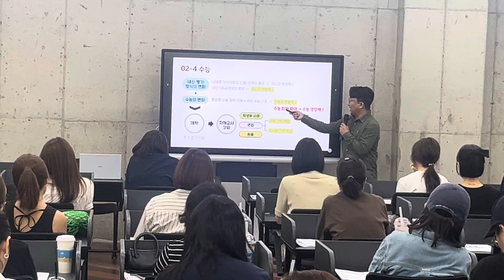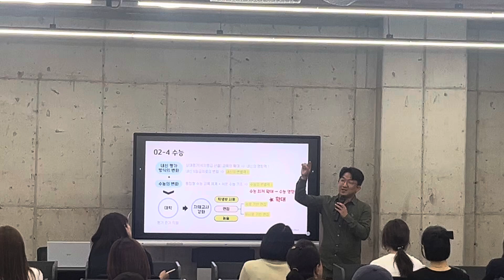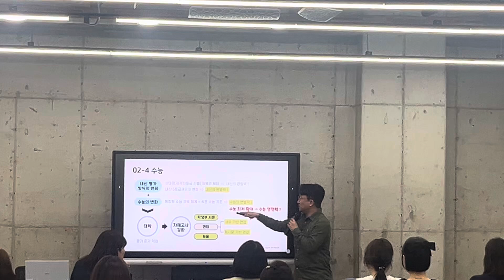0712 Hyper the Black_ 내신평가방식 수능의 변화